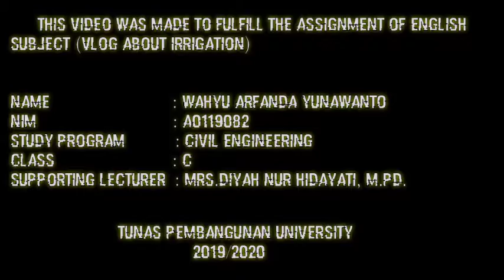A0119082 || Wahyu Arfanda Yunawanto (Irrigation)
This video was made to fulfill the assignment of English Subject (vlog about irrigation)

Name                          : Wahyu Arfanda Yunawanto
NIM                             : A0119082
Study Program          : Civil engineering
Class                          : C
Supporting Lecturer : Mrs. Diah Nur Hidayati M.Pd.

      This video was made not to discuss specifically about the ngemplak irrigation bridge, but to explain about the types of irrigation and their functions in agriculture.  For the whole making of this video is entirely my responsibility, both cameramen, script writers, and cinematic video models, except for pictures and video illustrations about irrigation sourced from internet website and Youtube.  and this video was made in two days. So I'm so sorry, if there is a writing or pronunciation wrong in the video.  enjoy this video and Wassalamu'alaikum Warahmatullahi Wabarokatuh...